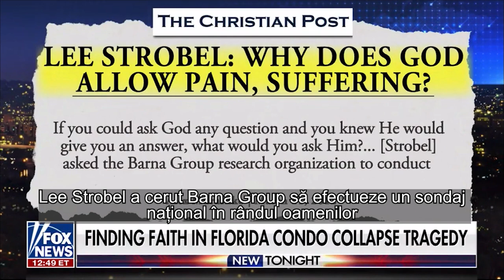De ce permite Dumnezeu durerea și suferința în lume?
Întrebarea numărul unu pe care oamenii vor să i-o adreseze lui Dumnezeu este de ce permite durerea și suferința în lume.

CIF: 33686860